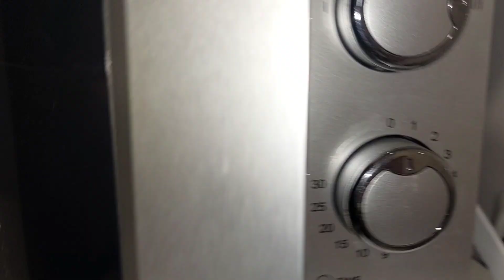Ощутилась осень 🍂 Попкорн 🍿и сериал📺